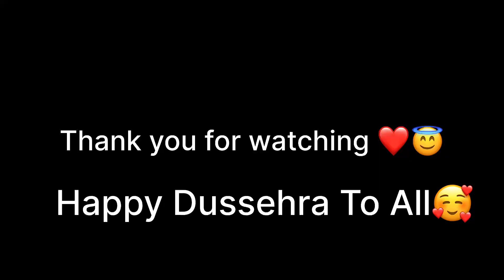Dashain Tihar Part-2😍||Nani k Ghr me muje mile Mere Chote Chote SUBSCRIBER🥰 #